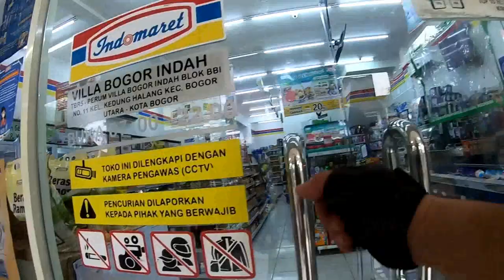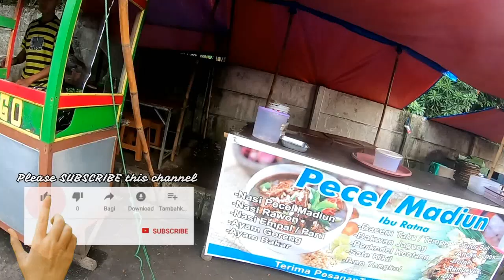GOCAPAN - GOWES CARI SARAPAN SOTO MIE BOGOR PAKE SEPEDA LIPAT POLYGON B2W 16 INCH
Gowes Cari Sarapan
Soto Mie Bogor
Folding Bike
Polygon Bike To Work Ring 16

Gear
Gopro 7